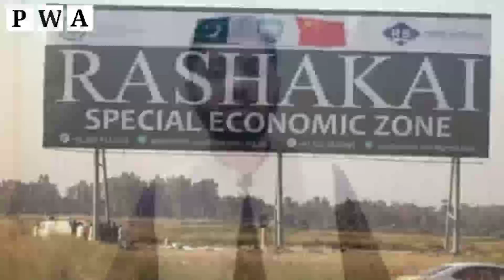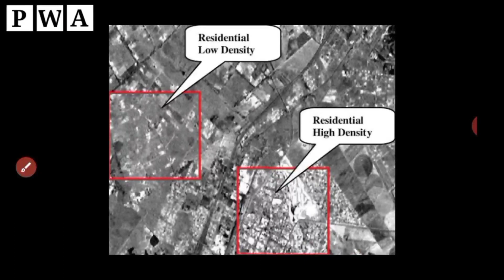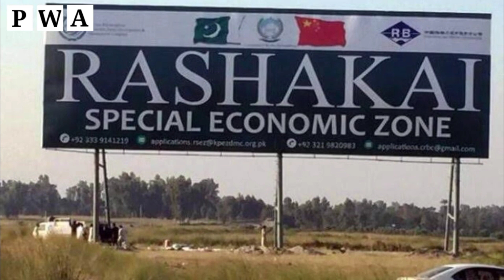Naya Pakistan housing scheme Nowshera-CPEC city Nowshera-naya pakistan housing scheme jalozai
loan na milny ki sorat maib Ap state bank complaint cell sy rabta kr skty hain

Prime Minister Imran Khan was informed by the governor State Bank of Pakistan (SBP) that within few weeks over 8,000 applications have been received in mark-up subsidy scheme and 1,820 out of them have been approved with an outlay of Rs5 billion, while pending applications are being processed expeditiously.

Prime Minister Imran Khan was given briefing while chairing a weekly meeting of the National Coordination Committee (NCC) on Housing, Construction and Development on Thursday.

The meeting reviewed progress on construction activities underway across the country and progress regarding provision of loans by the banks to builders, developers, and especially the low-income groups.

The senior minister Punjab informed the prime minister with regard to response of builders and developers about proactive role being played by the banks in extending loan facility for the development and construction activities. The meeting was informed that for the first time in the history of the country, a standard application form was being used by all banks for extending credit facility to the low-income groups.

This has been made possible by efforts of the State Bank and cooperation extended by commercial banks of the country.

The Secretary Housing informed the prime minister that a memorandum of understanding (MoU) has been signed with two banks through which loans with no ceiling limit would be provided for construction and purchase of new houses to the segments which are not covered under the government’s mark-up scheme.

The prime minister expressed satisfaction over the cooperation being extended by commercial banks towards promoting construction activities and directed the governor State Bank and the chairman Naya Pakistan Housing and Development Authority to continuously follow the process of access to easy loans by low-income groups and remove all difficulties on priority basis.

Earlier, the prime minister also chaired a meeting to review progress on Ravi Urban Development project and the Central Business District in Lahore.

The prime minister was informed that five investors have submitted Request for Proposals during recently held investors’ conference.

Two more investors have also shown their interest towards the project.

The prime minister was also briefed about the progress into priority areas of the project.

The prime minister observed that Ravi Urban Development Project would address issues of the provincial capital and will serve to promote massive economic activities in the area.